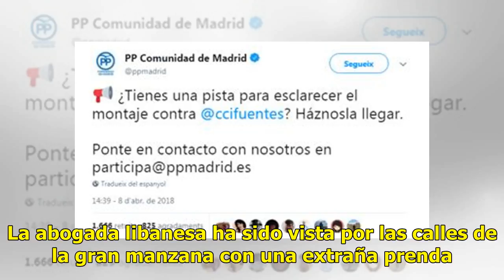Amal Clooney y sus nuevos pantalones raros